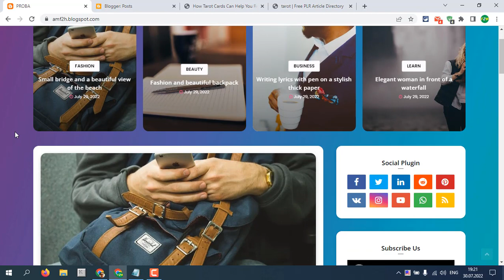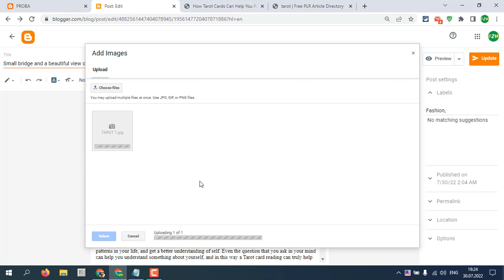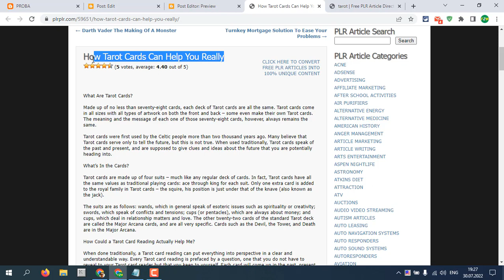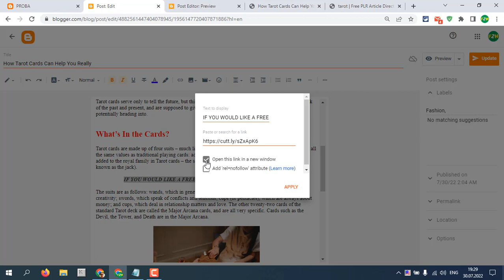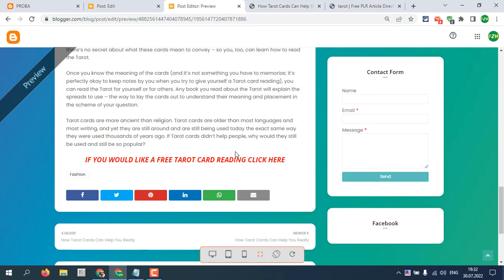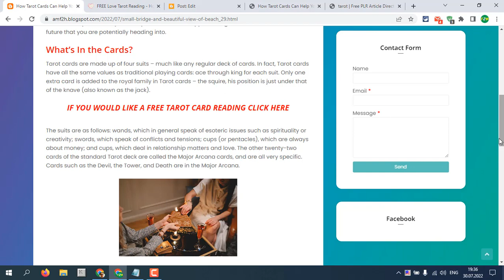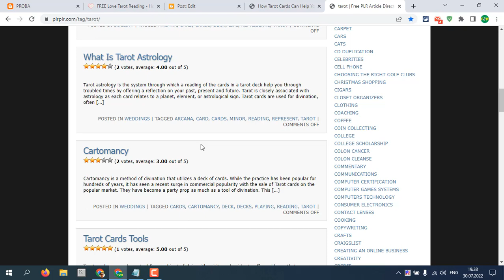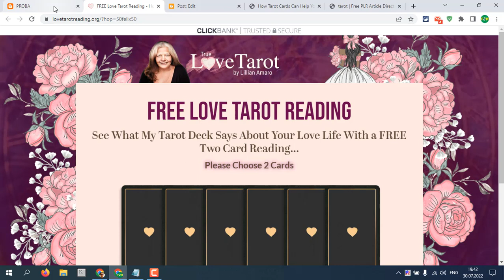Создаем Бесплатный Сайт на Блоггер | Заработок в Интернет | Часть 5